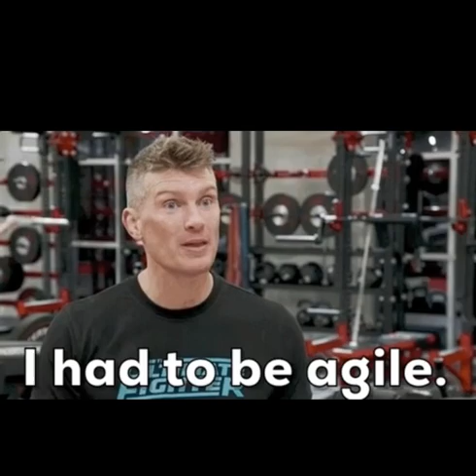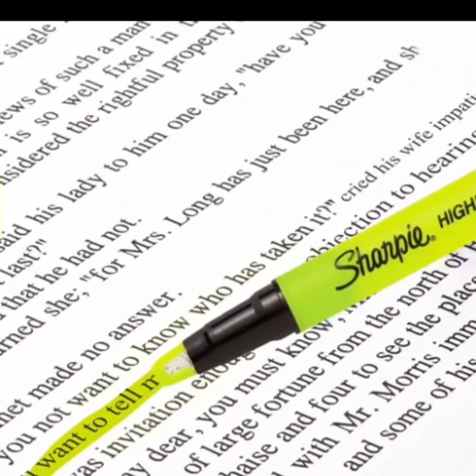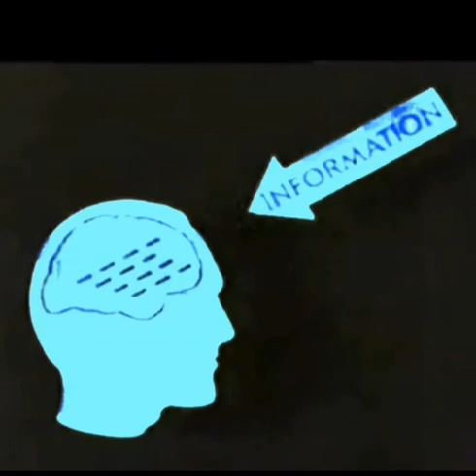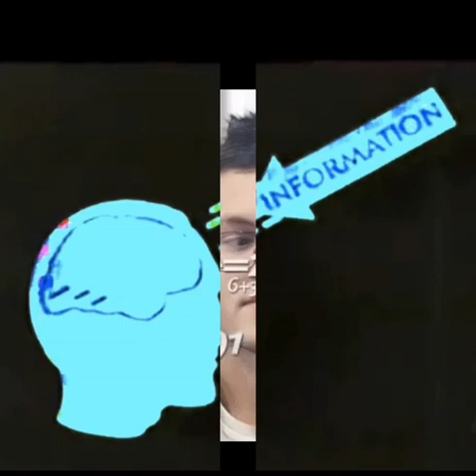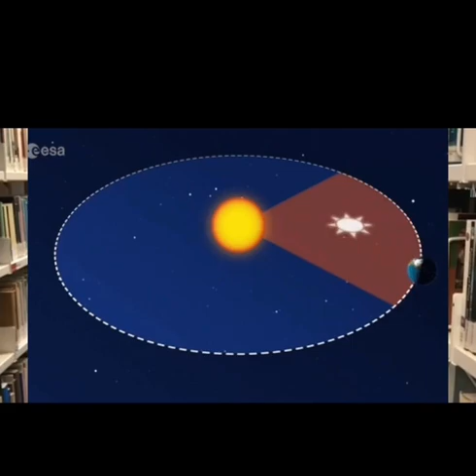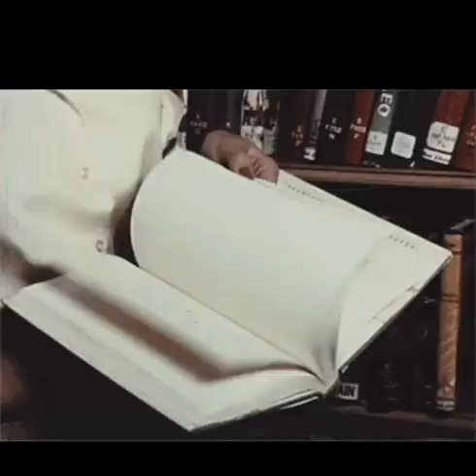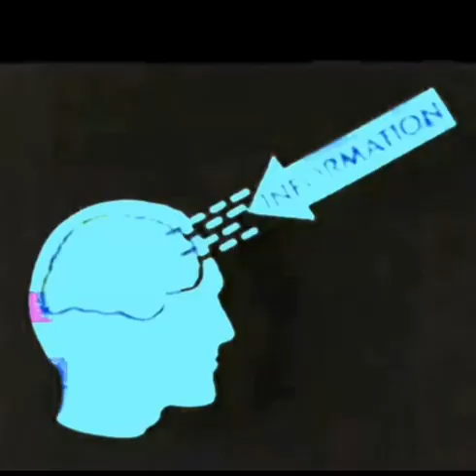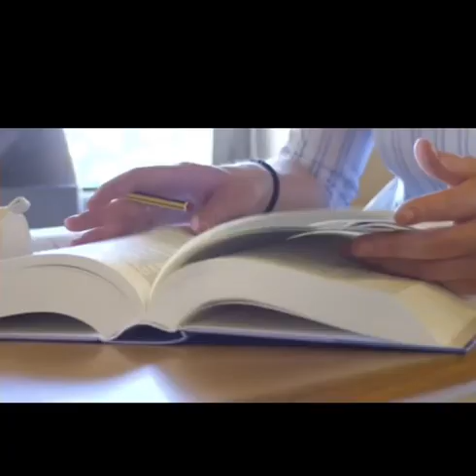Study Music for Concentration: Meme Suggests Studying the Meme Move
Study Music: Focus and Concentration

This YouTube page is dedicated to providing the best music for studying and concentration. Our carefully curated selection of music is designed to help you focus and stay productive while studying. Our music is perfect for studying, reading, writing, and other activities that require concentration. We feature a variety of genres, from classical to ambient, to help you find the perfect sound for your studying needs. Our music is perfect for students, professionals, and anyone who needs to stay focused and productive. Let us help you stay focused and get the most out of your studying time.